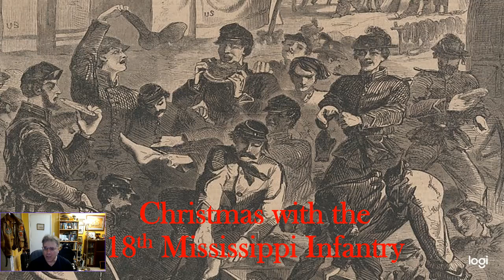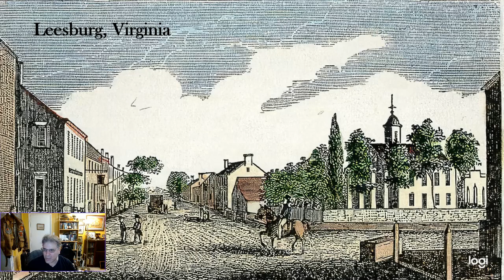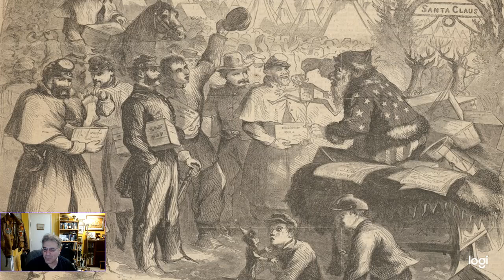Christmas with the 18th Mississippi Infantry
In this episode I read an account of Christmas 1861 written by a member of the 18th Mississippi Infantry.